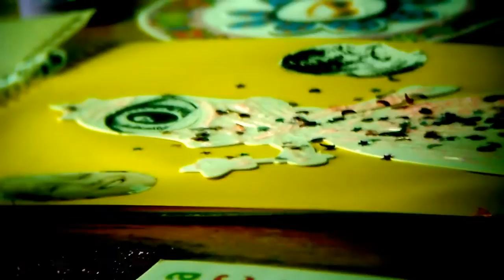The Hex Tapes #003 Invocation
A mysterious individual is cataloguing haunted and cursed footage on behalf of a shadowy branch of the Irish Military.